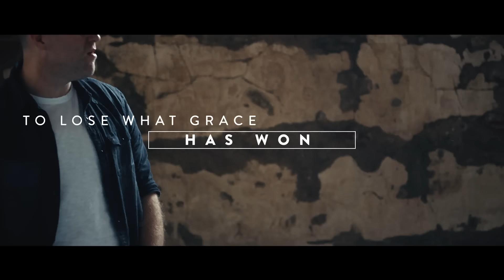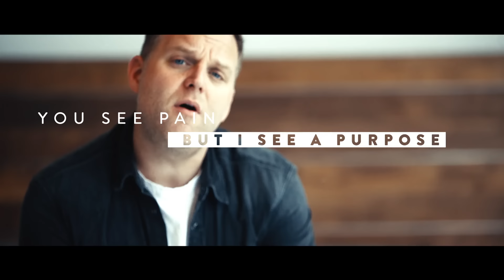Matthew West - Mended (Official Lyric Video)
Official Lyric Video for “Mended” by Matthew West

Music video by Matthew West performing Mended. (C) 2016 Sparrow Records